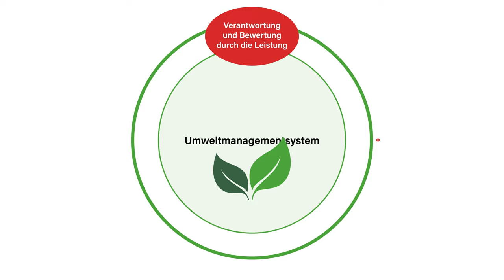Umweltmanagement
Wie funktioniert das Umweltmanagement beim Caritasverband für die Diözese Osnabrück e. V.